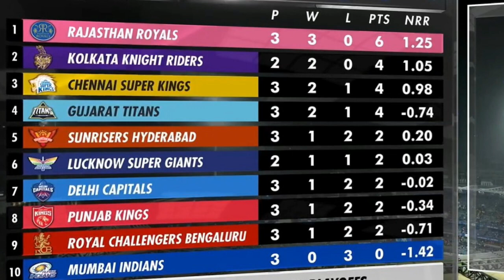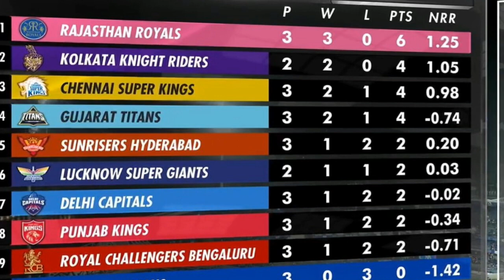IPL 2024 - RAJASTHAN ROYALS GREAT WIN AGAINST MI | T BOULT | Y CHAHAL | R PARAG | RR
Video Made By - Abhay Khichi